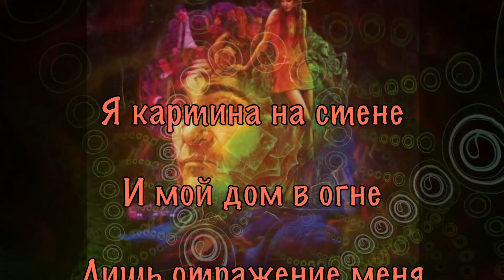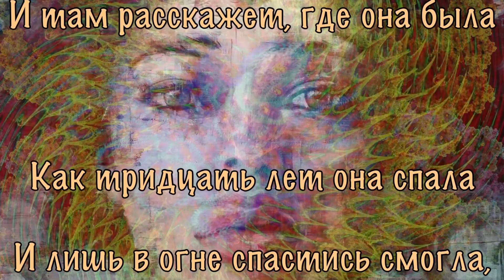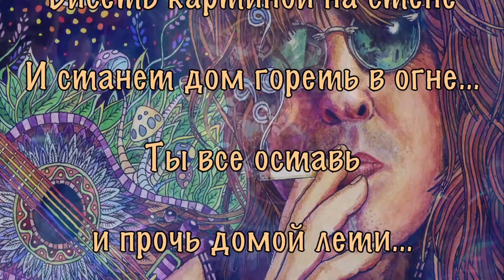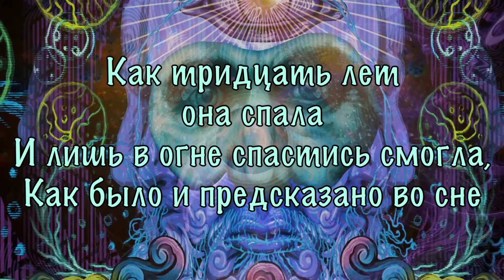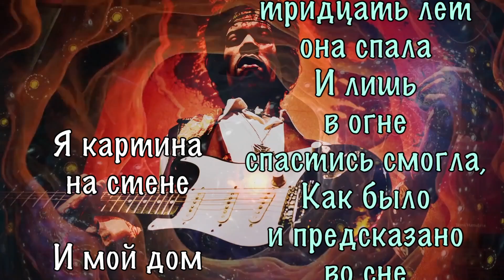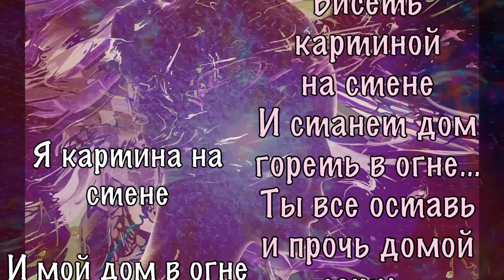Я не верил в свой успех Владимир ФЁДОРОВ сл pointalex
…. эпиграф на музыку вначале…
Я не верил в свой Успех
не похожим был на всех
просто помнил этот сон
как катила колесом
жизнь по насыпи в ночи
страшно так, что хоть кричи
только толку-то кричать -
Здесь Судьба – молчать…

Я картина на стене
И мой дом в огне
Лишь отражение меня
Дрожит в окне.
Ветер ластится к огню
Остается ждать
По наши Души воронью
Не улетать.
Он откроет
Кто что стоит
Лишь спроси…

Огонь сжигает нас дотла
И вот уже Душа светла
Хотя по нам она еще болит.

Душа с Душою говорит
Она домой теперь летит
И там расскажет, где она была.

Как тридцать лет она спала
И лишь в огне спастись смогла,
Как было и предсказано во сне.

Висеть картиной на стене
И станет дом гореть в огне…
Ты все оставь и прочь домой лети…

…припев без слов…

…дальше одновременно солист поет куплет, а хор припев….

Лишь отражение меня
Дрожит в окне.
Остается ждать
Не улетать.
Он откроет
Кто что стоит
Лишь спроси…

Среда, 5 августа 2009 г.